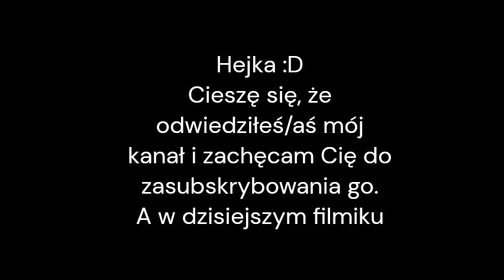Była NĘKANA 😱 *Gimnazjum zniszczyło jej życie* 😓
👇🏼Link do filmiku Pauliny Kobus pt. "Gimnazjum zniszczyło mi życie" 👇🏼
W komentarzach piszcie pomysły na filmiki